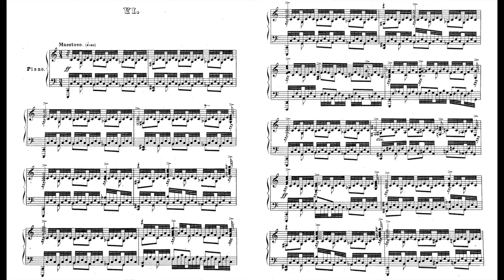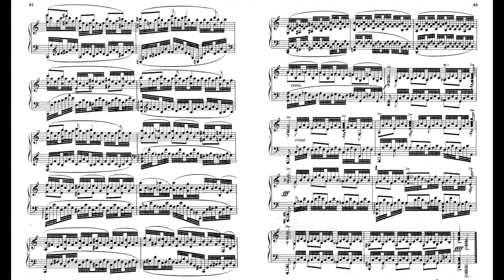Rachmaninoff 6 Moments Musicaux Op.16 No.6 16-6 Maestoso C major 拉赫曼尼諾夫 樂興之時 Score Sheet 譜 乐谱 【Kero】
Rachmaninoff 6 Moments Musicaux Musical Moments Op.16
No.6 16-6 Maestoso in C major
拉哈曼尼諾夫 拉赫曼尼諾夫 樂興之時 作品16
拉哈曼尼诺夫 拉赫曼尼诺夫 乐兴之时 作品16
Rajmáninov Six Moments Musicaux Op.16
ラフマニノフ 楽興の時 作品16

    No.1 16-1 Andantino in B flat minor
    No.2 16-2 Allegretto in E flat  minor
    No.3 16-3 Andante cantabile in B minor
    No.4 16-4 Presto in  E minor
    No.5 16-5 Adagio sostefdnuto in D flat major

    Six moments musicaux (French for "Six Musical Moments"), Op. 16, is a set of solo piano pieces composed by the Russian composer Sergei Rachmaninoff between October and December 1896. Each Moment musical reproduces a musical form characteristic of a previous musical era. The forms that appear in Rachmaninoff's incarnation are the nocturne, song without words, barcarolle, virtuoso étude, and theme and variations.
    The individual pieces have been described as "true concert works, being best served on a stage and with a concert grand." Although composed as part of a set, each piece stands on its own as a concert solo with individual themes and moods. The pieces span a variety of themes ranging from the funeral march of number three to the canon of number six, the Moments musicaux are both Rachmaninoff's return to and revolution of solo piano composition. A typical performance lasts 30 minutes.
    In an interview in 1941, Rachmaninoff said, "What I try to do, when writing down my music, is to make it say simply and directly that which is in my heart when I am composing." Even though Moments musicaux were written because he was short of money, the pieces summarize his knowledge of piano composition up to that point. Andantino opens the set with a long, reflective melody that develops into a rapid climax. The second piece, Allegretto, is the first of the few in the set that reveal his mastery of piano technique. Andante cantabile is a contrast to its two surrounding pieces, explicitly named "funeral march" and "lament." Presto draws inspiration from several sources, including the Preludes of Frédéric Chopin, to synthesize an explosion of melodic intensity. The fifth, Adagio sostenuto is a respite in barcarolle form, before the finale Maestoso, which closes the set in a thick three-part texture.
6. Maestoso, C major
    Maestoso is full of this thick texture, complicating the "challenging chordal melody".
    The last piece in the set is a quintessential nineteenth-century work, and has been described as an "apotheosis or completion of struggle." It appears to be inspired by the texture in the Präludium from Schumann's Bunte Blätter.

    This "stormy, agitated" work contains a "vehemently triple-dotted main theme and only some brief midsection hazy sunshine [that lightens] the storm before fortississimo thunders return and finally dominate." Despite the dark imagery presented to describe the piece, the work is in C major, and the end result is more light-hearted than dark, but not as triumphal as the Maestoso would make it sound.
    Like the second and fourth pieces, number six is written in the form of an étude, with a repetitive but technically challenging chordal melody that is doubled in both hands. In all, the work has three distinct elements played simultaneously: the main melody, the continuous thirty-second note broken chord figures, and a descending eighth note motif. Dynamics play a large part in this piece: the fortissimo marked at the beginning is maintained all throughout the first section, with only brief respites to mezzo forte. The middle section is wholly softer, and contains two areas with significant mounting tension, creating the aforementioned "apotheosis effect" with dramatic "false starts." Here, Rachmaninoff manipulates the theme contrapuntally to develop a canonic effect. This "triple counterpoint. . . is titanic both in size and impact, and in potential for disaster," referring to the tension, waiting for the final climax, in this "continuing explosion." Immediately before the coda, the thick texture and canon suddenly disappear and the piece becomes piano. Upon entering the coda, the work resumes the forte theme and amalgamates to a majestic ending played fortississimo.
   Maestoso is one of the most difficult pieces in the set. Stamina and strength are required to sustain a full resonant sound, while the continuous thirty-second figure can be tiring for the pianist. Consistent tempo is a problem for this piece, due to the melody being interspersed with two other elements. Additionally, the dynamics, mostly "loud" and "very loud," indicate that an accurate vision of relative volume is necessary. Maintaining this accuracy while managing every other element of the piece and successfully presenting a musically solid performance continues to be the ultimate challenge of all.